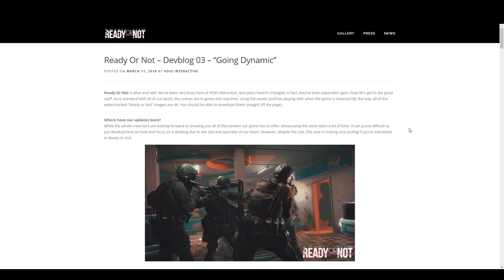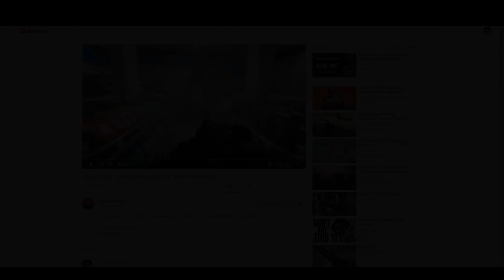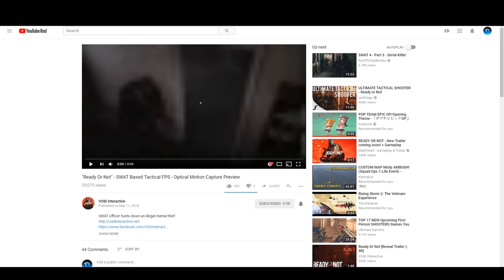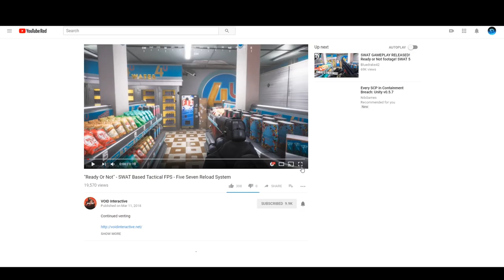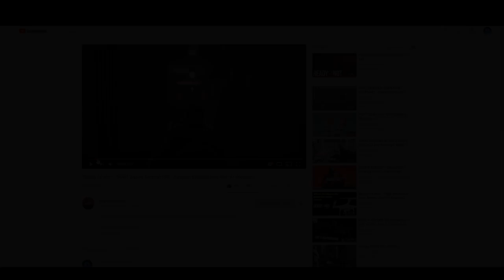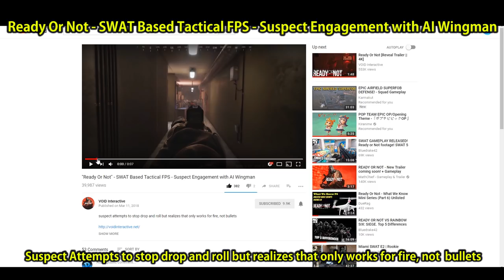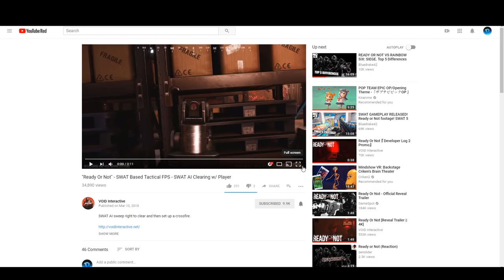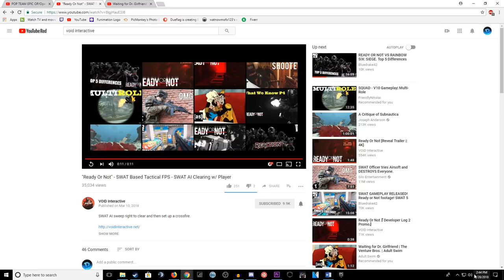Ready Or Not - What We Know Mini Series (Part 10) Dev Blog 3 Missed Details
Void Interactive
Ready Or Not
Squad
Arma 3
Post Scriptum
Tactical Shooter
Offworld
SQ
SQUAD
VOID Interactive

Void Interactive
Ready Or Not
RoN
DueRag